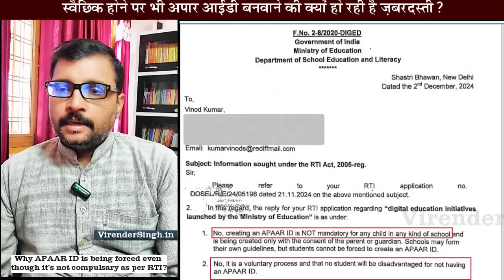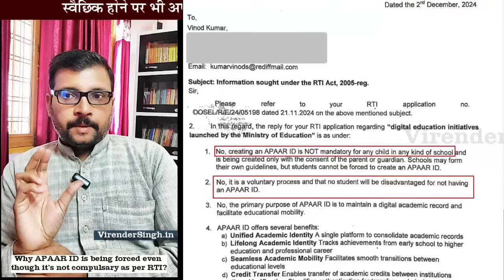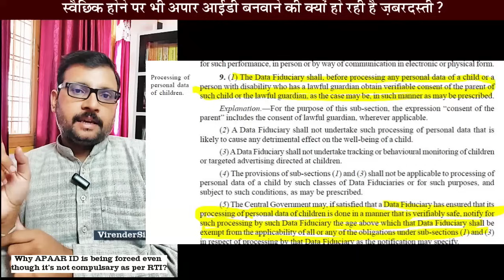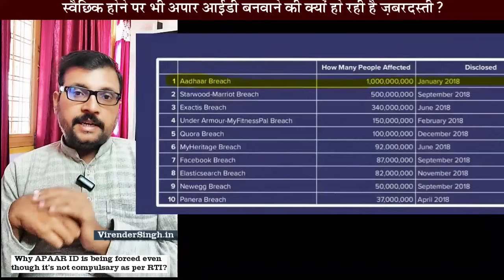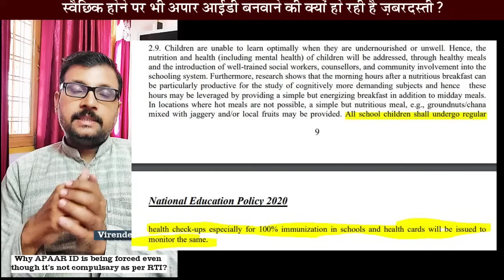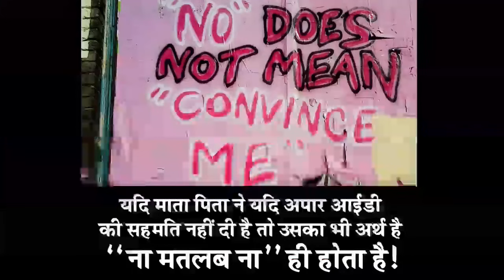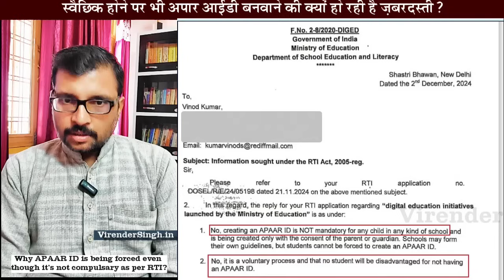PART 1| APAAR ID अपार आईडी स्वैच्छिक होने पर भी क्यों हो रही है ज़बरदस्ती? Is APAAR ID safe?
क्या आप पर भी अपार आईडी बनाने का स्कूल द्वारा अनावश्यक दबाव बनाया जा रहा है?
यदि हाँ तो यह जानकारी अवश्य पढ़े!
हमारे एक मित्र द्वारा अपार आईडी के विषय में शिक्षा मंत्रालय को डाली गई आरटीआई में स्पष्ट उत्तर आया है

जिसके मुख्य बिन्दुओ का अनुवाद इस प्रकार है

1. किसी भी प्रकार के स्कूल द्वारा किसी भी बच्चे की अपार आईडी बनाना अनिवार्य नहीं है

2. बिना माता पिता की सहमति के यह आईडी नहीं बनाई जायेगी
इसके लिए स्कूल किसी प्रकार की ज़बरदस्ती नहीं कर सकते
यदि माता पिता चाहे तो अपनी यह सहमति देने के बाद भी वापस ले सकते है

3. अपार आईडी का उद्देश्य केवल केवल विद्यार्थी के शिक्षा की जानकारी को डिजिटल रूप से सुरक्षित रखना है

4. अपार आईडी न होने पर किसी भी विधार्थी को किसी भी प्रकार की सुविधा से वंचित नहीं किया जा सकता
RTI Download करने के लिए इस लिंक पर जाएँ

जनहित में प्रेषित

VirenderSingh.in

Links:
Aadhar Act

CBSE circular on AAPAR